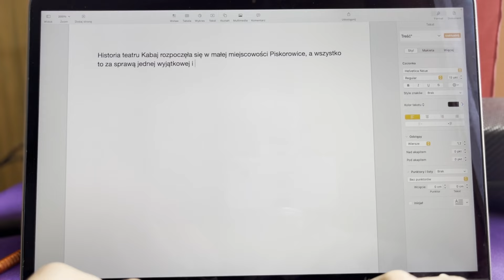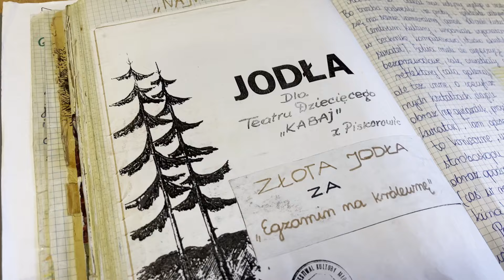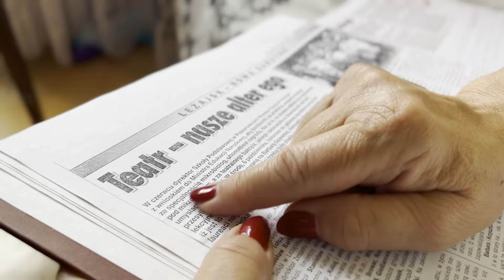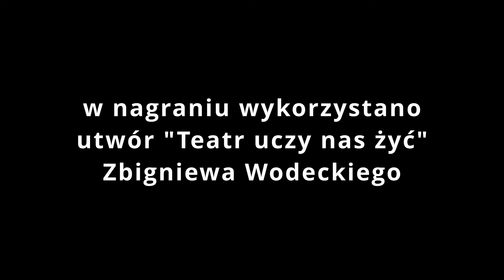Śladami Teatru Kabaj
Film zrealizowany z okazji uroczystości upamiętniającej działalność teatru Kabaj pod przewodnictwem pani Barbary Gajewskiej na przestrzeni lat.
W filmie wykorzystano muzykę Krzysztofa Gajewskiego oraz Jarosława Gajewskiego tworzoną na potrzeby spektakli Teatru Kabaj.

W filmie wykorzystano fragmenty piosenki „Teatr Uczy Nas Żyć” Zbigniewa Wodeckiego.